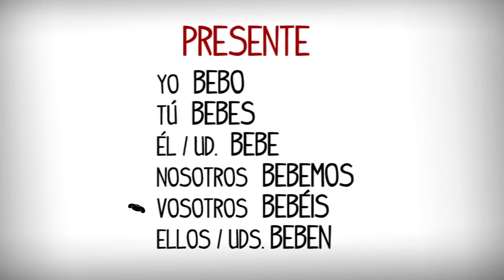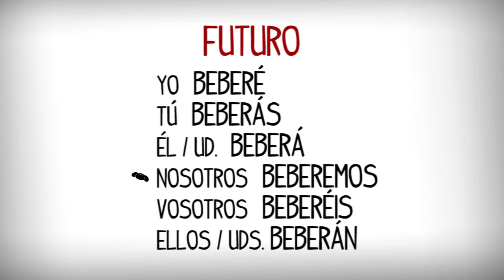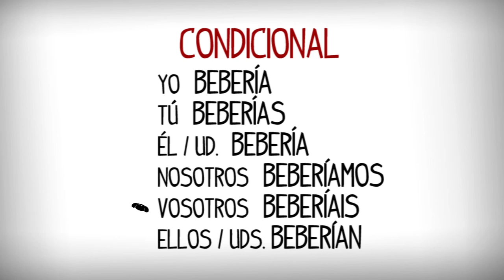Verb to drink in Spanish, Verbo Beber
Conjugating to drink in Spanish, conjugation verb Drink, Spanish Verb Beber conjunctions with audio.
Conjugating the regular, Spanish Verbs, second termination ER beber (to drink)

The conjugations of the verb Dirnk. Spanish To drink with audio.
Conjugate verbs drink - Beber, including preterite, imperfect, future and conditional.

Spanish Verbs for To Drink - Spanish Language. learning to conjugate Spanish verbs. Spanish Verb Drills, spanish regular verbs, second termination spanish verbs.  Practice Spanish Verb Conjugations.
Learn and listen spanish verbs conjugation

Learning spanish, study spanish with videos lesson spanish for free. Learn Spanish online.